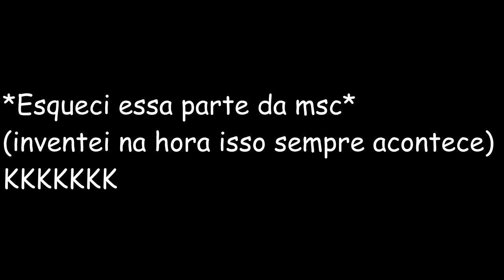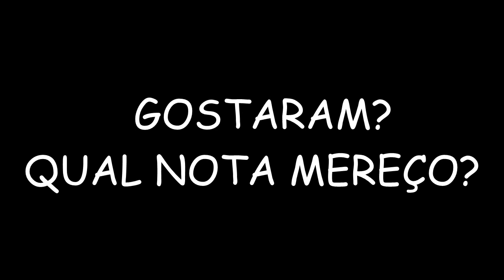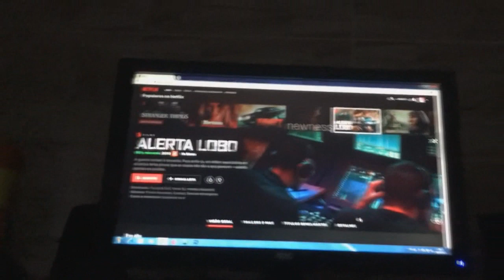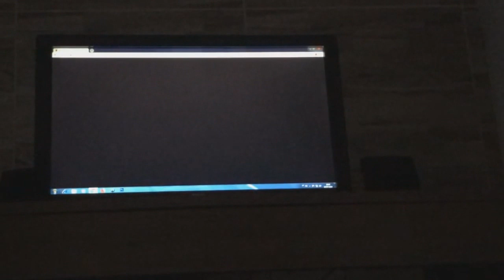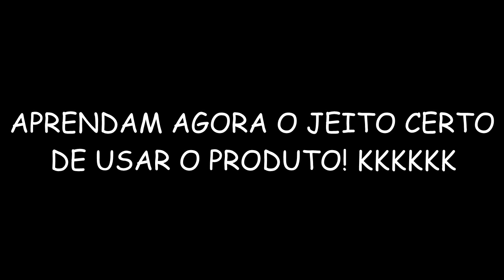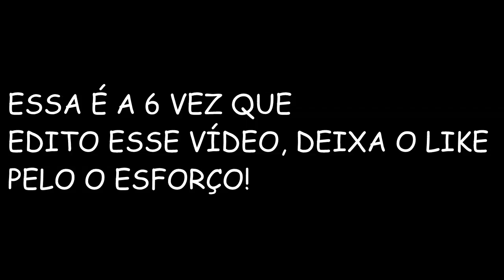NOSSA ROTINA DE NOITE COMO CASAL!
QUER DIVULGAR TEU TRABALHO? ENTRA EM CONTATO COMIGO! 👇🏽👇🏽👇🏽

NESSE VÍDEO TEM: NOSSA ROTINA DE NOITE COMO CASAL,NOSSA ROTINA DE NOITE COMO CASAL,NAMORADOS